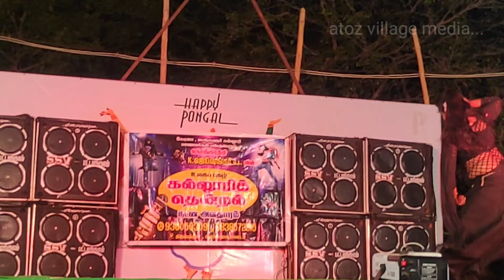adal Padal songs tn63 🎶Karupputhan Enakku pudicha color💃💃